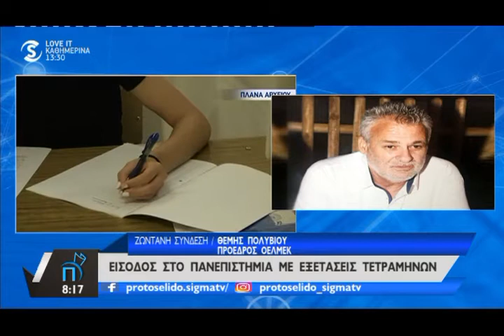Συζήτηση για τα τετράμηνα στο Πρωτοσέλιδο